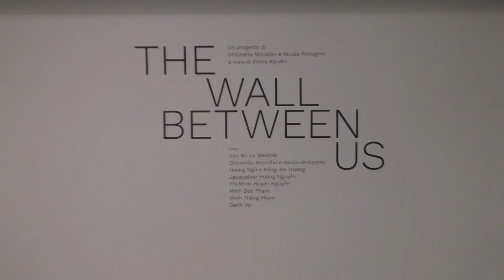Al Maga, "il muro tra noi"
“The wall between us”, il muro tra di noi, è il titolo della mostra visitabile al museo Maga di Gallarate, nata dalla ricerca pluriennale di Ottonella Mocellin e Nicola Pellegrini e già vincitrice dell’Ottava edizione di Italian Council, il programma di promozione dell’arte contemporanea.